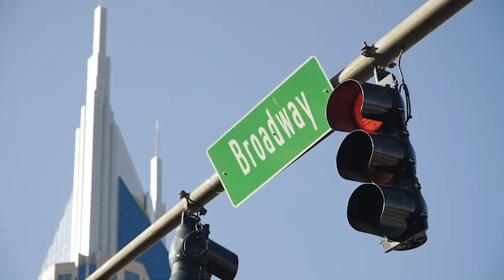Flip U Coming Soon | The Nashville Flipper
So excited to be a feature on this new series w/ @TheDesignNetwork You'll get to see one of my personal projects from the very beginning to the very end. Oh yeah... and also all the blood, sweat, and many tears that come with it! Be sure to grab a giant bowl of popcorn and tune in for the series premiere on October 21st. Happy home flipping!